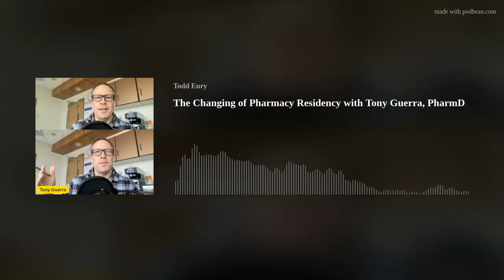The Changing of Pharmacy Residency with Tony Guerra, PharmD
A residency is a postgraduate training program, which allows the resident to perform as a licensed practitioner but to train under the supervision of an experienced preceptor. The cornerstones of any pharmacy practice residency include direct patient care and practice management. Tony Guerra &amp; Todd Eury talk about the state of pharmacy residency and what the future holds for the current process and the statistics based on pharmacy school enrollment &amp; the changes technology is making in the residency process. From Drake University:

Dr. Tony Guerra shines as an innovative practitioner in a non-traditional pharmacy practice setting where he integrates his background in English with his knowledge of the pharmacy profession. His passion to help current pharmacy students reach their full potential through developing audiobooks, podcasts, and other helpful resources has allowed him to make a lasting impact on his audience. His experiences, expertise, and willingness to push the boundaries of what innovation entails has helped him succeed in his niche where English meets pharmacy.

Dr. Guerra has worked as a full-time instructor at Des Moines Area Community College for 11 years where he teaches chemistry and pharmacology to future healthcare practitioners. He also serves as an APPE preceptor for both Drake University and University of Iowa student pharmacists to help them gain confidence both in front of the classroom in addition to perfecting students’ letters of intent, CV, and teaching philosophy.